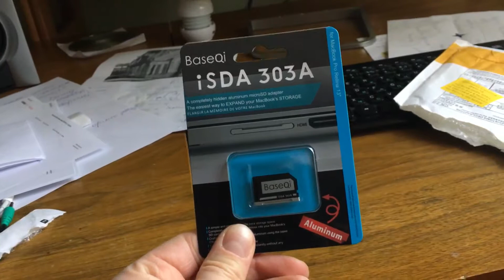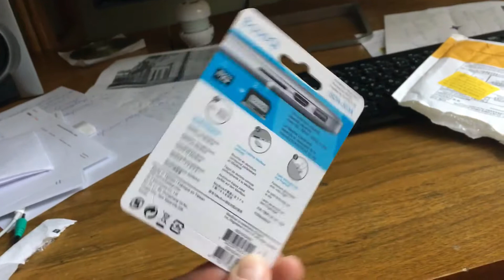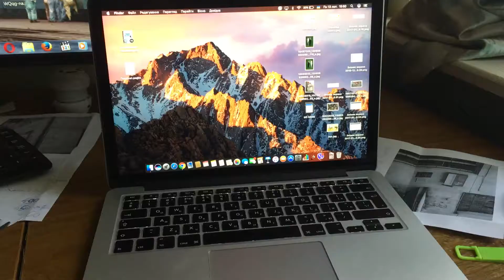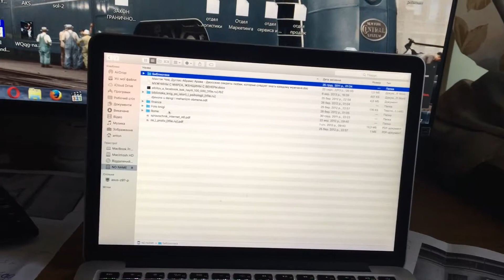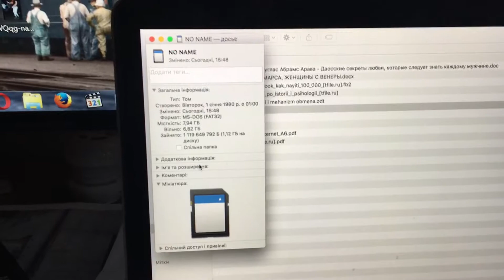BaseQI microSD адаптер для macbook як недорого збільшити пам'ять за допомогою microSD?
Як легко та дешево збільшити обсяг пам'яті на вашому mcbook?
BASEQI - спеціальна алюмінієва заглушка адаптер для SDXC-порту MacBook, в яку можна помістити карту microSD-карту аж до 128 ГБ і насолоджуватися життям. Даний метод і ця заглушка зокрема хороші тим, що припускають постійне використання розширювача пам'яті без дискомфорту. Заглушка повністю зливається з корпусом і постачає вас будь-яким необхідною кількістю додаткового вільного місця.
я придбав цей адптер на ali express лише за 25$ вже з доставкою, microSD в комплектацію не входить.
Цей спосіб зручний в разі якщо ваш фотоапарат зберігає світлини на microSD, то ж ви швиденько можете переставити карту пам'яті до mcbook і вже працювати над світлинами, продовжуючи працювати з з камерою на іншій microSD карті